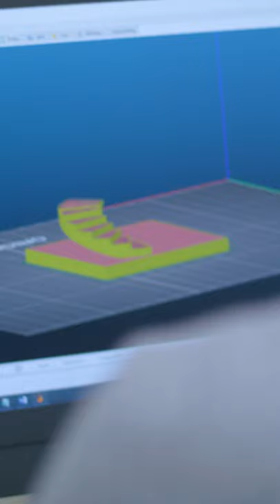Where history meets technology | Norwich University of the Arts campus facilities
Our award-winning campus combines historic buildings with modern and innovative spaces.
We teach our specialist creative art and technology courses in these 11 buildings in the heart of Norwich's cultural quarter.